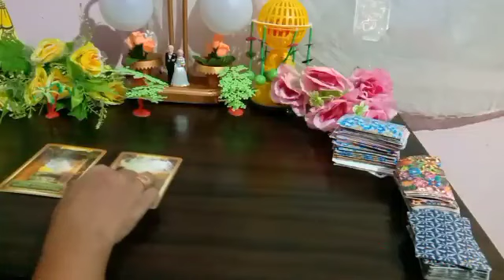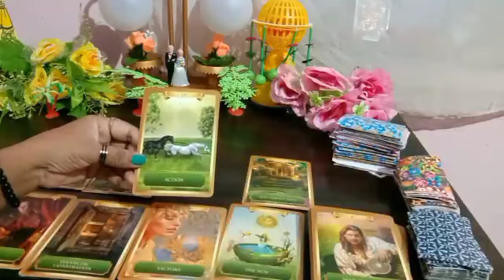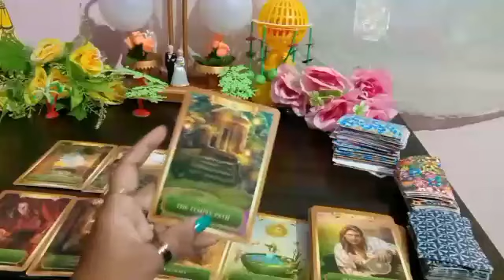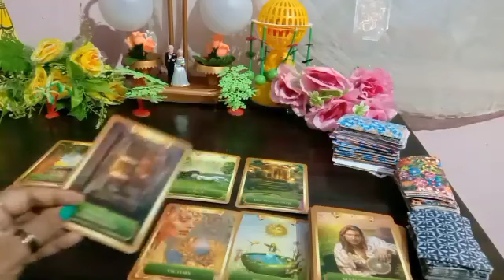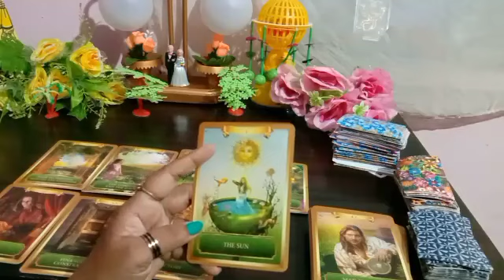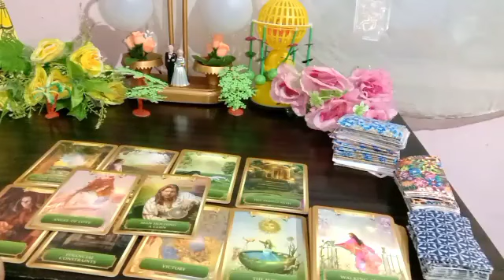Raat Mei Aapke Partner Ko Spy Karte Hai 🤔 Kya Khyal Hai Aapka#magicalastrotarot#Timeless Reading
🧚Angel number444kyu dikhai dete hai

pile -1 ( 4:52)
Pile -2 ( 11:52) Iske saath hi hai ki aapke partner kya soch rahe hai
Pile -1 (25:12) aapke partner aapke baare mei kya soch rahe hai